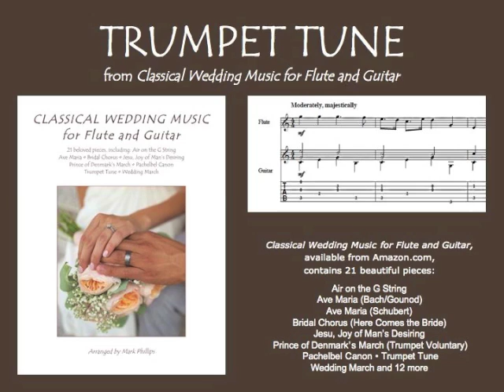Trumpet Tune (flute and guitar)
Jeremiah Clarke's "Trumpet Tune" for flute and guitar (in standard notation and tablature). From the songbook "Classical Wedding Music for Flute and Guitar," arranged by Mark Phillips. Individual selection available digitally from SheetMusicPlus.com.